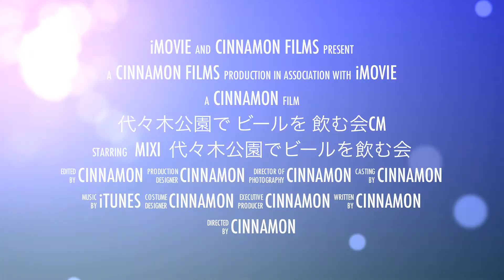よよびーCM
代々木公園でビールを飲む会CM